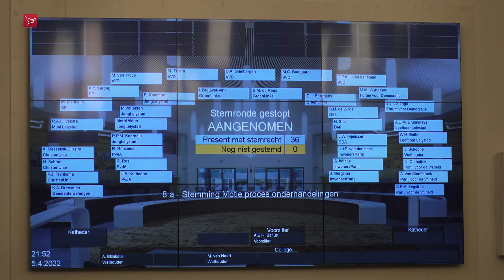Raad unaniem achter voorstel voor raadsakkoord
De gemeenteraad van Lelystad heeft dinsdagavond unaniem een motie aangenomen met het voorstel om te komen tot een raadsakkoord. De drie grootste partijen in de raad, de VVD, JongLelystad en GroenLinks, dienden de motie gezamenlijk in.

De partijen hopen dat er met de keuze voor een raadsakkoord wordt gebroken met het verleden, waarin het gebruikelijk was om in te zetten op een coalitieakkoord waarmee wethouderposities vooraf al verzekerd waren. "Hier zijn we ontzettend blij mee," zegt fractievoorzitter Murat Aktan van JongLelystad. "Dat betekent dat we de steun van de voltallige raad hebben en zo het proces in kunnen gaan." VVD, JongLelystad en GroenLinks hopen tot een nieuwe bestuurscultuur te komen, waarbij de oude tegenstelling van 'coalitie tegen oppositie' wordt losgelaten.